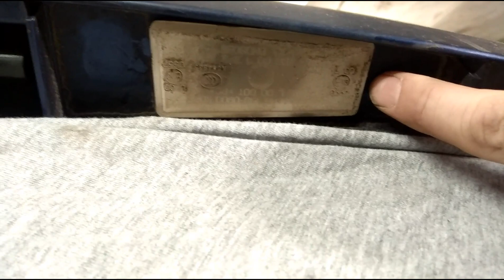Замена ламп подсветки номера ssang yong Kyron // Replacing license plate lights ssang yong Kyron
Как заменить лампы подсветки номерного знака на Кайроне - смотрите в этом видео

How to replace license plate lights on Kyron - see this video